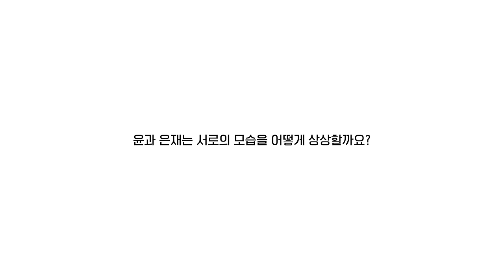(SUB)GL 웹드라마 윤오X재인의 첫만남은? "이상형이 어떻게 되세요🤭"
😍배우(Actor) Instagram

한재인(Han Jane)역의  '한은재(Han Eun Jae)'

* 리뷰영상 환영합니다. 단, 결말은 포함하지 않도록 해주세요.

- Video by Ruslan Sikunov from Pixabay